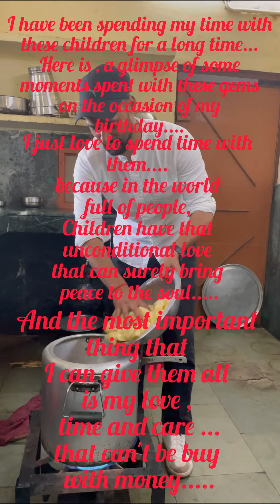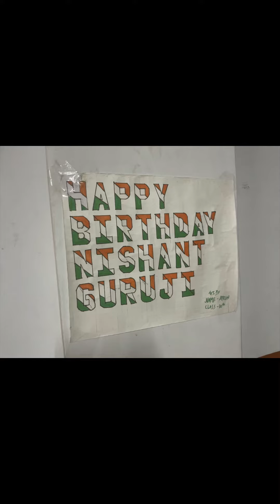Birthday Special | Himgiri kalyan ashram solan Himachal Pradesh